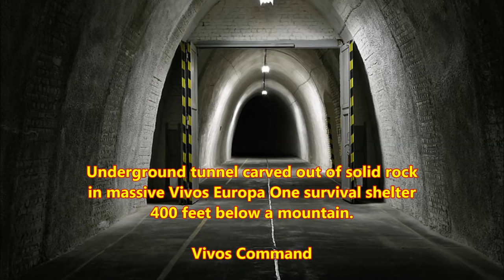1% ELITE HEADING Here **DOOMSDAY UNDERGROUND BUNKERS for Sale or T/S!